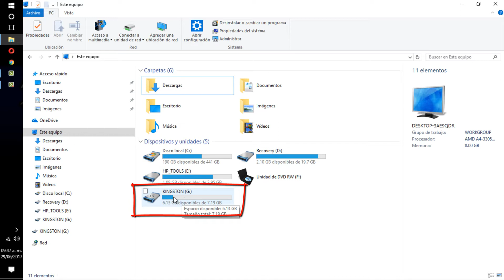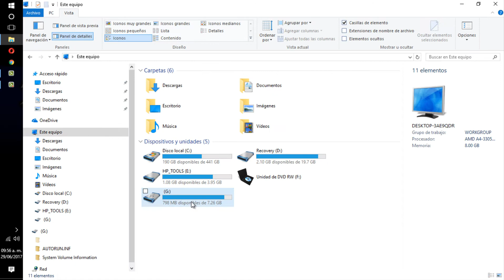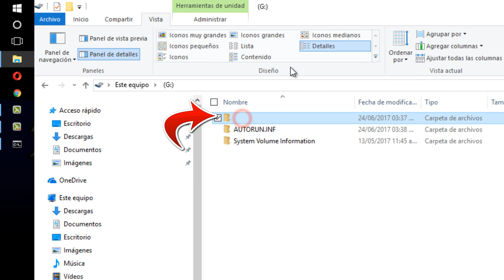ELIMINAR VIRUS DE TU USB Y RECUPERAR ARCHIVOS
En este video tutorial te mostrare como recuperar archivos que aparentemente están eliminados, ya que se ocultan por el virus recycler en las memorias USB. SIN DESCARGAR NI INSTALAR NINGUN PROGRAMA.